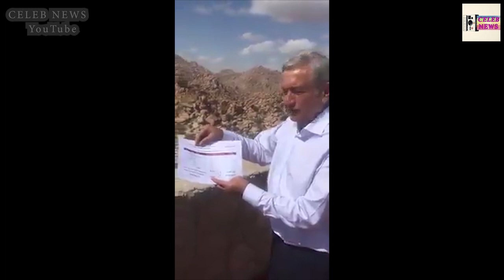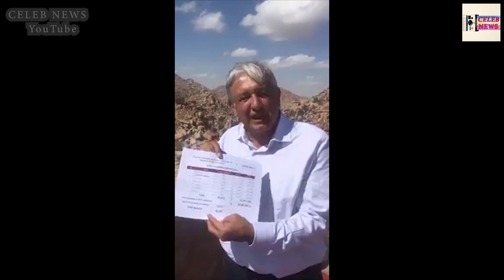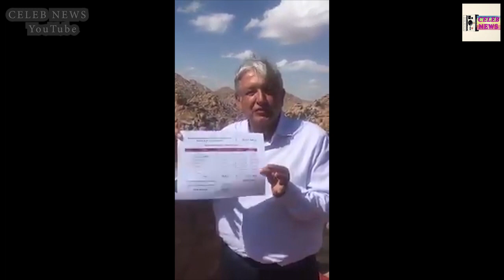Envía AMLO mensaje desde La Rumorosa BC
Desde La Rumorosa BC, AMLO dio las gracias a quienes ayudaron a cumplir el compromiso de apoyar a los damnificados de los sismos. "Es un granito de arena. Ayer anunciamos que el nuevo gobierno llevará a cabo un Programa Nacional de Reconstrucción para los afectados por los fenómenos naturales, las malas políticas económicas y otras calamidades", expresó en sus redes sociales.